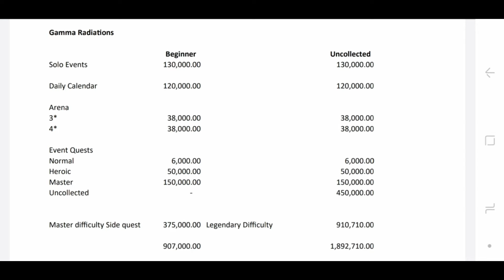How to earn Maximum Gamma Radiation - November Side Event - MCOC Hindi